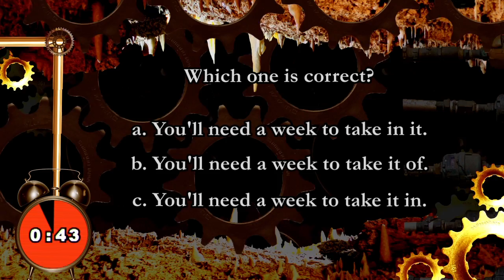The Vaughan Challenge - #189